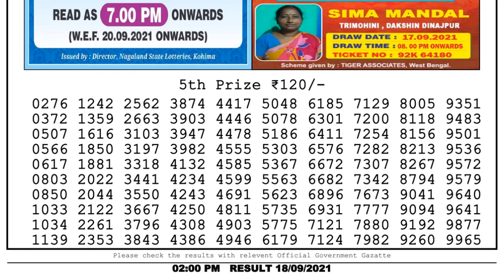Lottery Sambad Result 2pm 18.9.21 Nagaland State Lottery Result